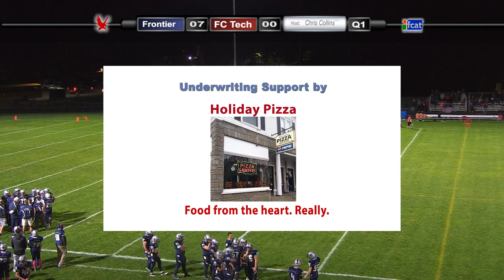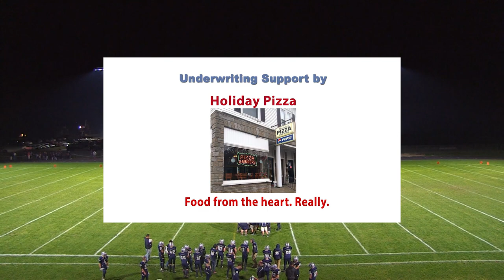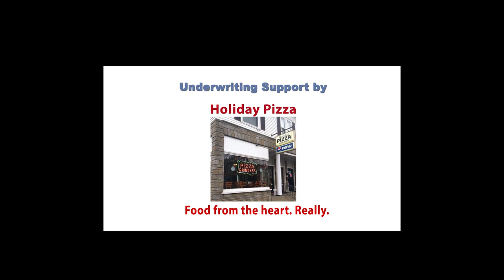Frontier Regional Football vs FC Tech - October 5, 2018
Filmed October 5, 2018 at Franklin County Technical School.